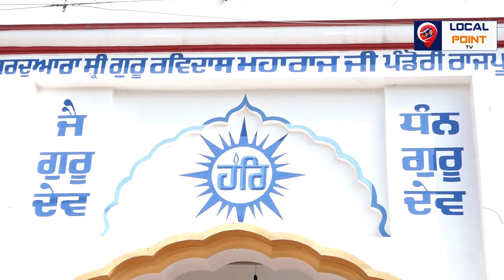SATGURU NANAK DEV JI PARKASH USTAV ਪਿੰਡ ਪੰਡੋਰੀ ਰਾਜਪੂਤਾਂ ਵਿਖੇ ਬਹੁਤ ਸ਼ਰਧਾ ਸਾਹਿਤ ਮਨਾਇਆ ਗਿਆ